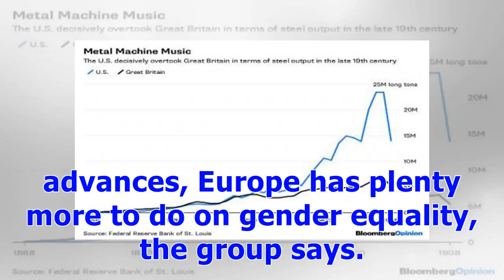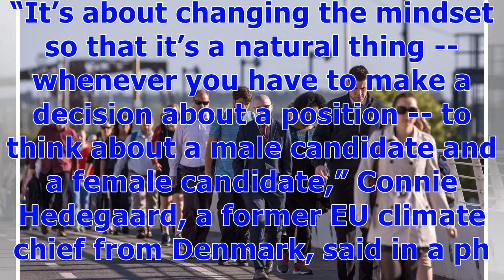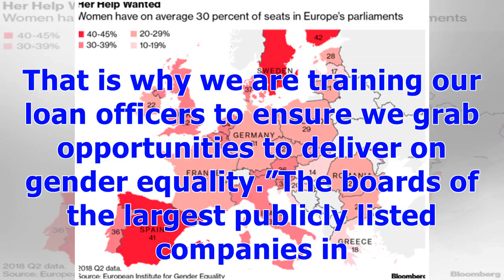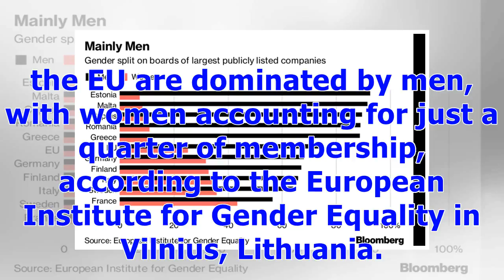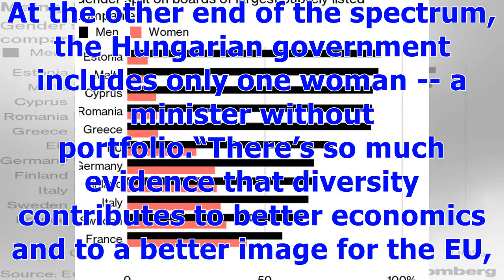ℭWomen Mount Yes-We-Can Gender Campaign in Run-Up to EU Elections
There are more women in the European Union than men. But you wouldn’t know it from top jobs in the bloc’s business, politics or civil society. That’s what an activist group in Brussels wants to fix. With less than a year to go before EU legislative elections, Women Enablers Change Agent Network, or WECAN, on Tuesday plans to kick-start a campaign to push for women in top EU posts and on company boards. Women make up more than 51 percent of the EU’s population, and while there are advances, Europ...